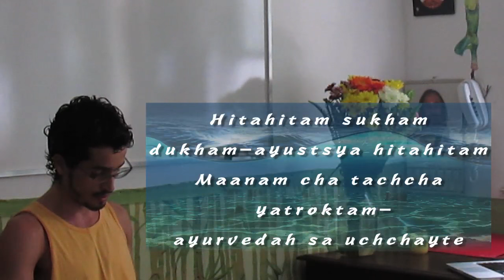Lidando com as emoções : Dhanvantari Mantra & shloka do Escopo do Ayurveda | hitAhitam sukham dukham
:: Qual o proposito do mantra na cultura vedica? o ambiente é formado a partir do som. Ganesha tem seu mantra a capacidade de aumentar o foco pois deixa o sistema nervoso mais organizado, existem mantras para aumentar a sinergia do grupo, e o mantra de Dhanvantari reverencia todas as pessoas que contribuem para o conhecimento de saúde.

Mantra inicial - o escopo do Ayurveda